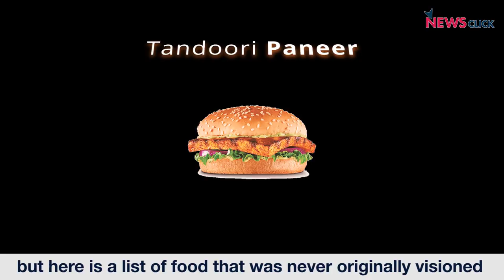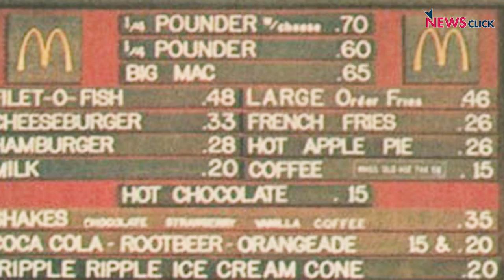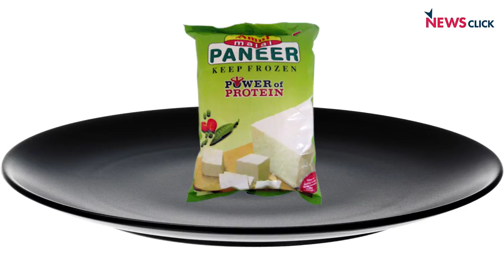Why are International Fast Food Chains So Obsessed with Paneer in India?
Hardly any doubt as to how much Indians love their Paneer. No doubt whatsoever in its protein providing abilities. A big doubt, though, as to why a 'ham'burger would have a Paneer version in Indian- just as Kentucky Fried 'Chicken' has a Paneer zinger! We grilled one of the vice-presidents of McDonald's India and came to a fried conclusion.